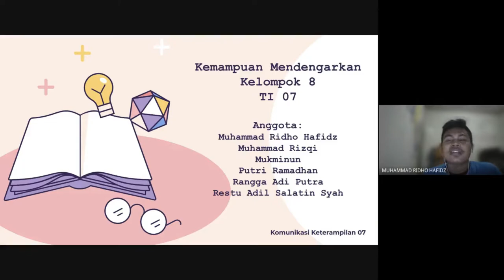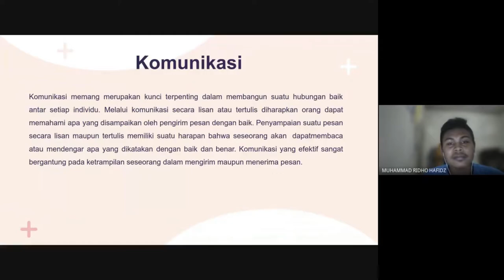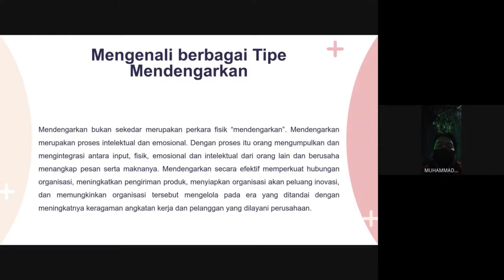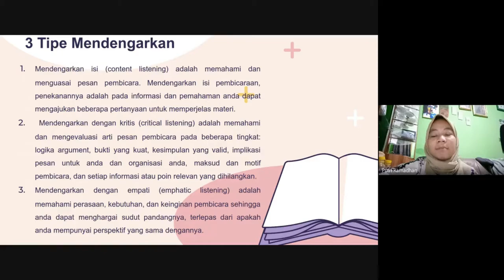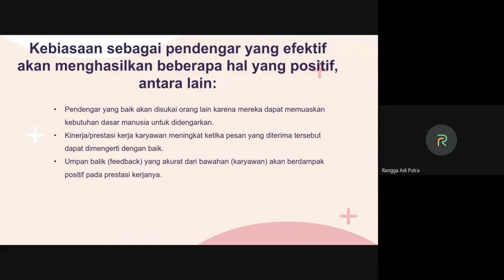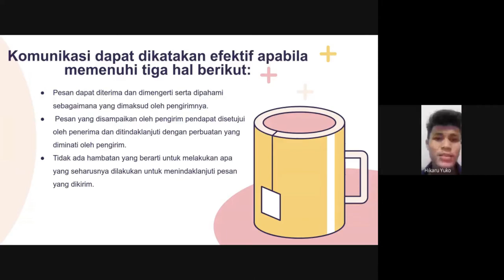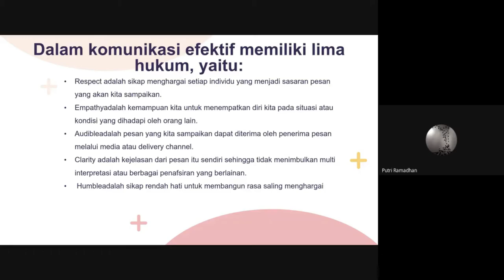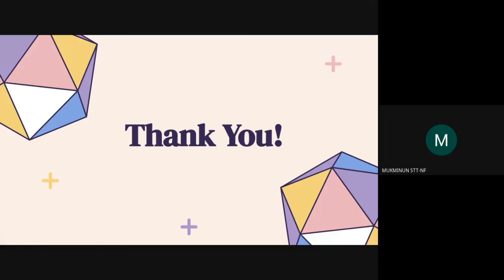Tugas Presentasi Keterampilan Komunikasi - Kemampuan Mendengarkan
Kelas TI 07 dengan Tema Kemampuan Mendengarkan
Anggota Kelompok 8 :
 - Muhammad Ridho Hafidz
 - Muhammad Rizqi
 - Mukminun
 - Putri Ramadhan
 - Rangga Adi Putra
 - Restu Adil Salatin Syah